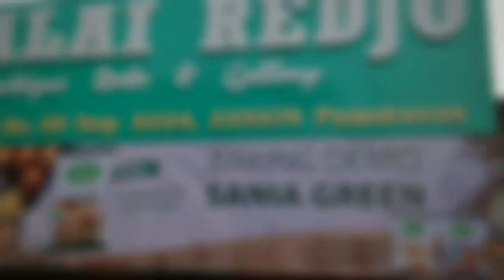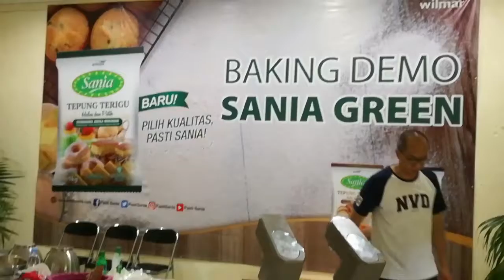Baking Demo Sania Green PEMEKASAN - MADURA